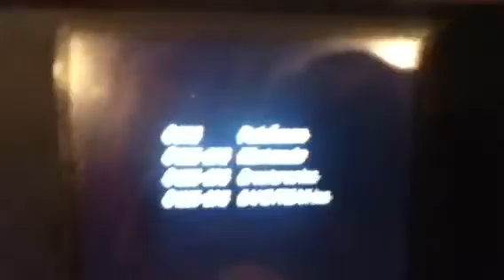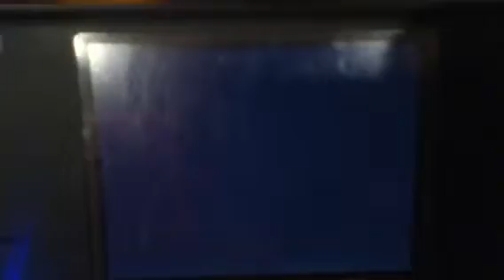Shiny Exeggcute hatched via Masuda Method 393 eggs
Hatching shiny Exeggcute
He's got a lot of awesome videos to check out